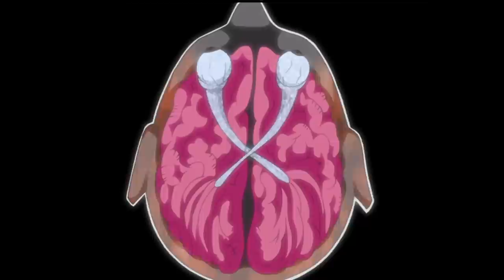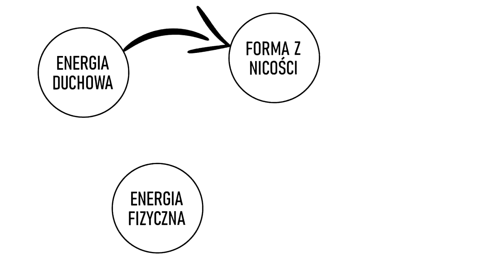Wszystko o Izanami i Izanagi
dzięki Iza za udział w odcinku

Miniaturka: zeffyx
Muzyka: [ Free Trap Japanese Music ] Japanese Trap No Copyright